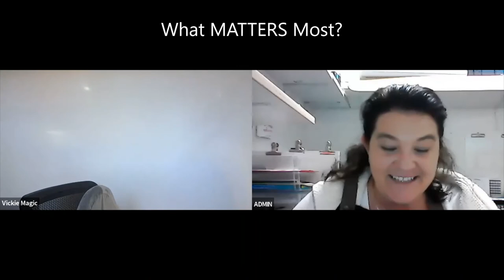MATTERS Magazine interviews Paula Gowland from Sunshine Coast Art & Framing Gallery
8 Nicklin Way, Minyama
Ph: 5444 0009